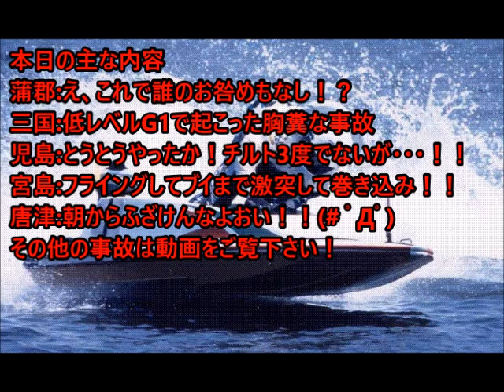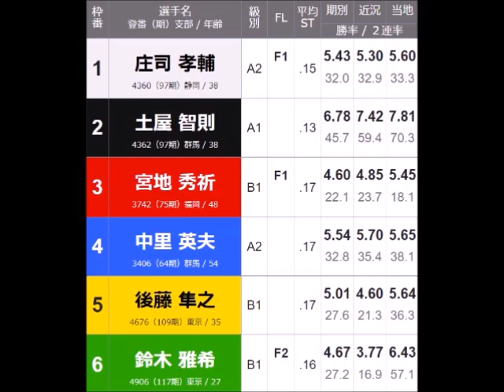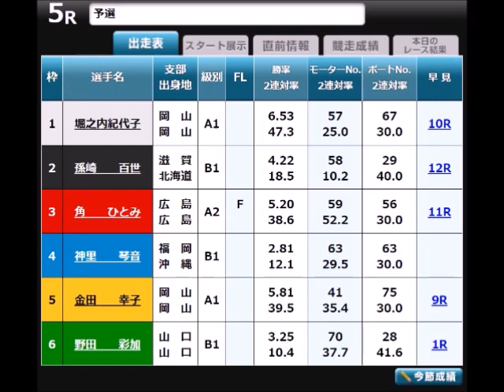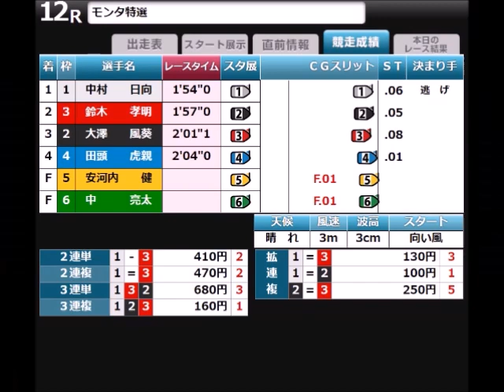【ボートレースアクシデント集】2023年3月28日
OP:シャイニングスター(魔王魂)
ED:Monkey Turn(現江戸川周回展示BGM)

ホント初日からの事故は
ろくなことになってないよな！？💢😡💢

まあそうは言うがルーキーとか女子戦はいつものことだが
G1でこれやぞ！？💢😡💢
どうなってんねやホンマに！？💢😡💢

まず初日・2日目と転覆事故が相次ぎ
さらに昨日は2名フライング
そして本日は本日でまた転覆！！💢😡💢
これだけで終わるかと思えば・・・💢😡💢

この件に関しては別動画をご覧下さいませ。
あまりにもふざけた事故で
こっちが言うのも腹立たしくなるわ！！💢😡💢

信じられないミス第28回(本日の気になった出来事 第53回)